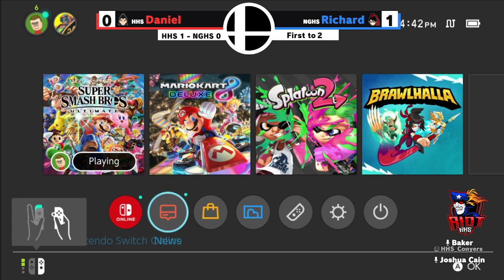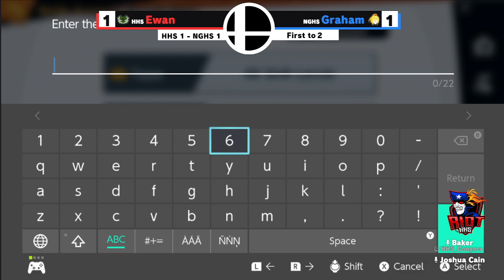Heritage HS Esports - SSBU - PlayVS GHSA - Week 7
HHS Lineup:
Bryson Strozier
Daniel Roberts